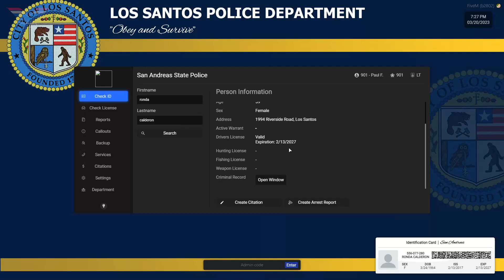FCF FivePd|Episode 3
Hey Everyone! Hope you all had a wonderful weekend! I hopped back into the server today and got busy with Episode 3, I hope you enjoy!!!